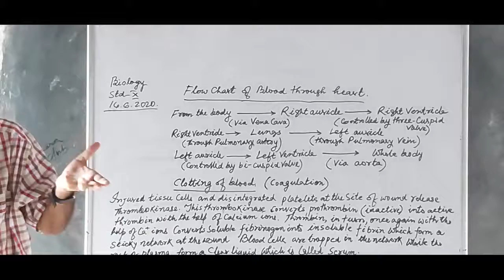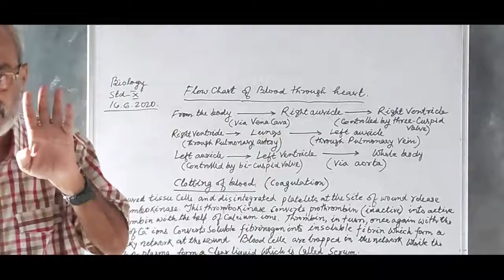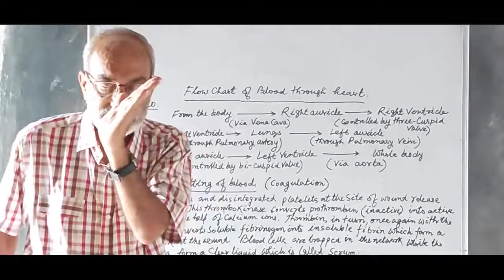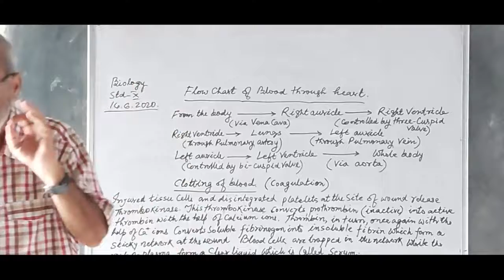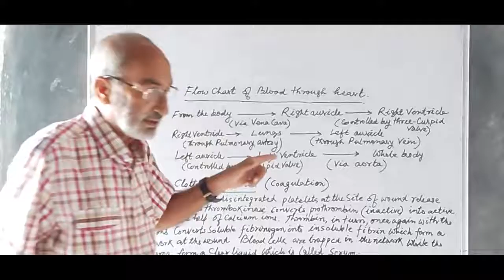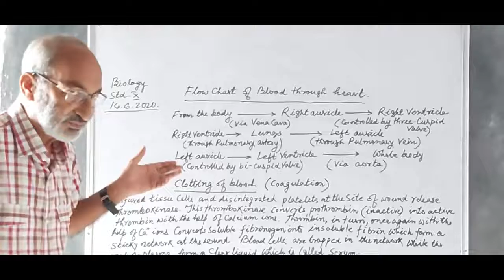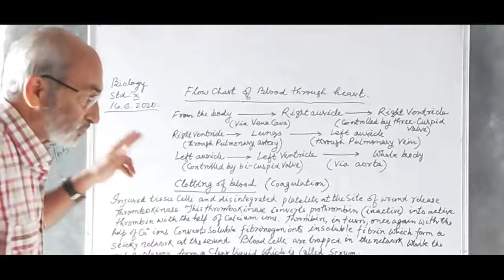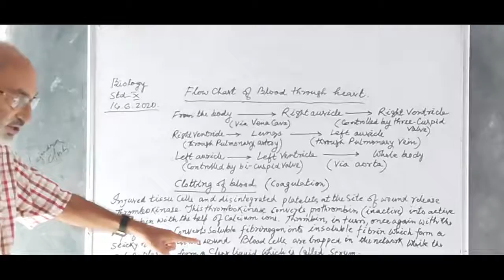Class - 10, Biology || Circulatory System in Human Beings || Part - 2